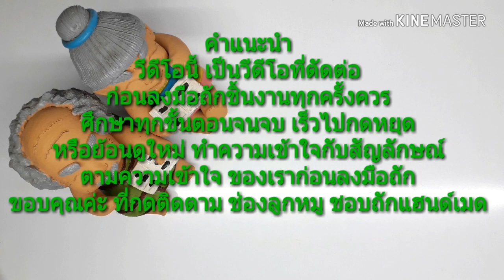สอนถักหมวกไหมพรม ลายง่ายๆติดโบว์น่ารัก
😊ลายนี้ถัก F เกี่ยวหน้า, F เกี่ยวหลัง ใช้ไหมพรมขนาด 4 Ply เส้นเดียว ถักง่ายงานสวยค่ะ